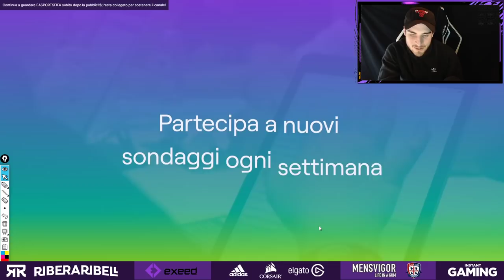FGS EUROPEAN QUALIFIER #5! || ADRIMAAN vs COSIMOGUARNIERI! || FIFA 21 *PARTITA ASSURDA*